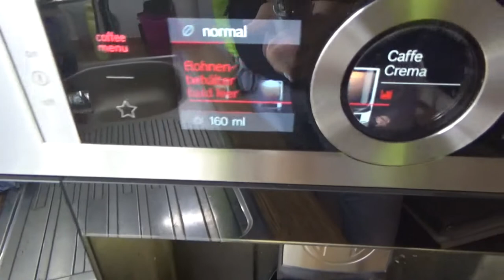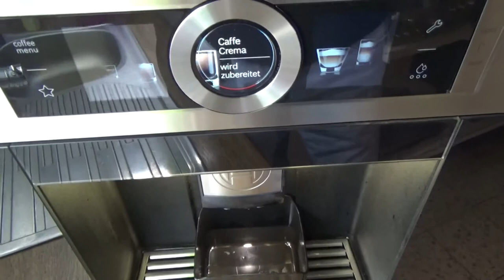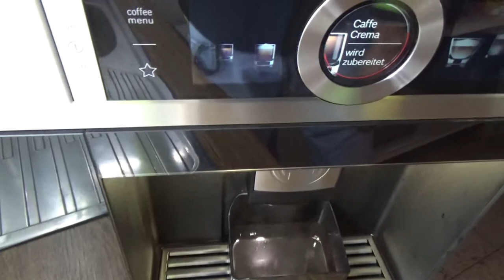Bosch CTL636ES1 Einbaukaffeevollautomat mahlt nicht, Bohnenbehälter bald leer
oder kommt einfach zu uns in die Meisterwerkstatt:

Atlas Multimedia
Klingsorstr,4
12167 Berlin-Steglitz